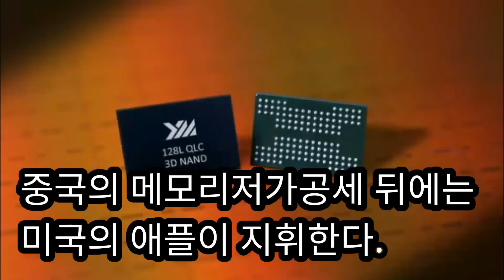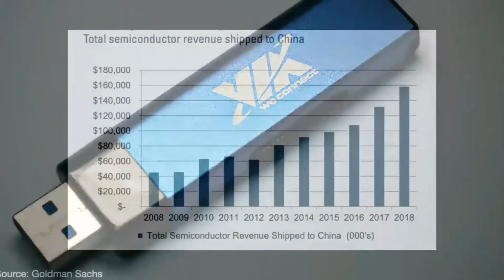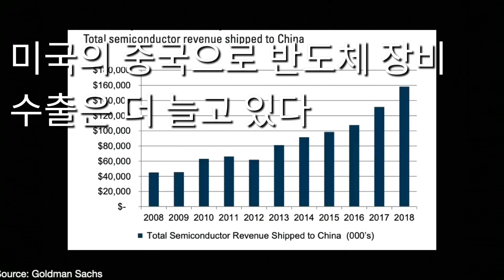기술경제-한국반도체가격을 후려치는 애플의 전략